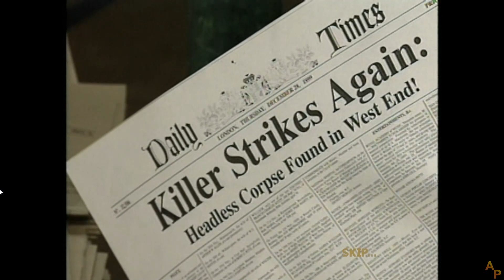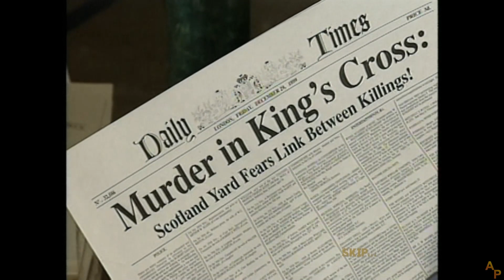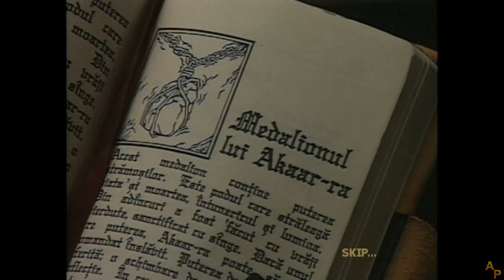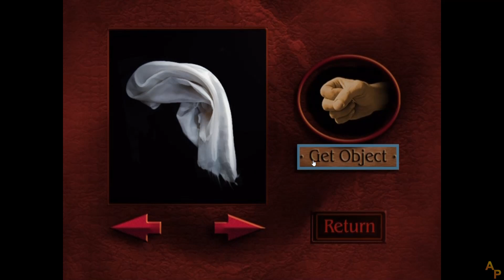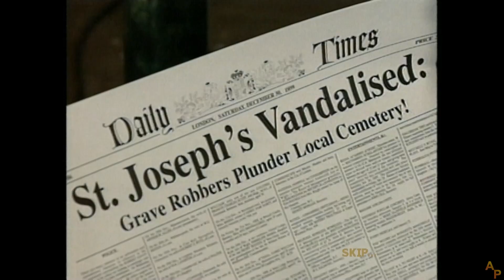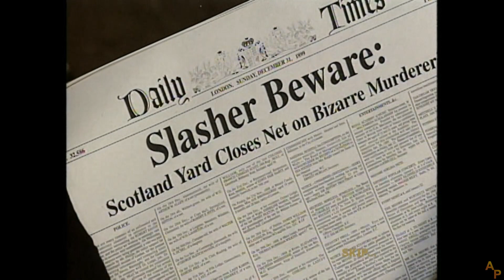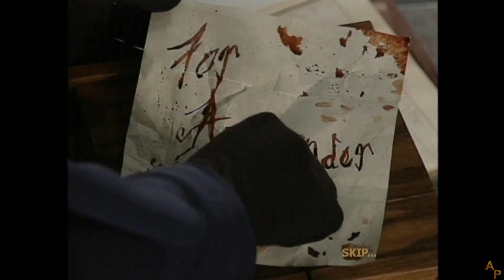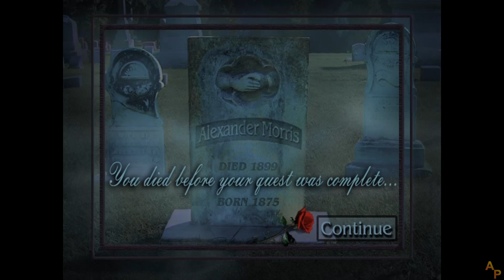Dracula Unleashed - DVD Version - English Longplay - No Commentary